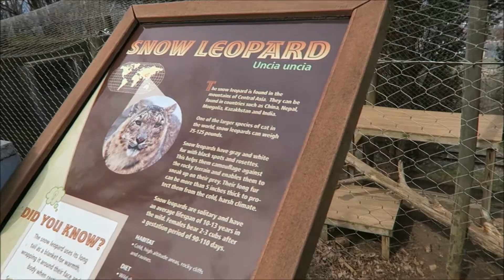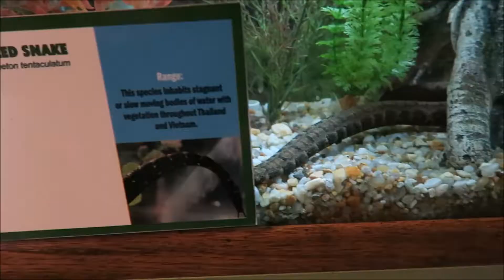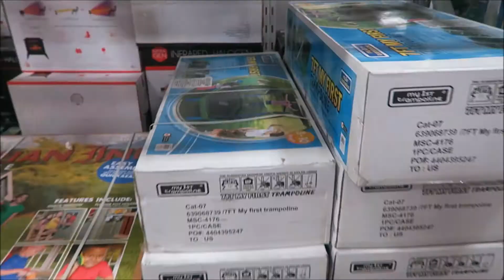TWINS FIRST TRIP TO THE ZOO!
We take the twins to the zoo for the first time.